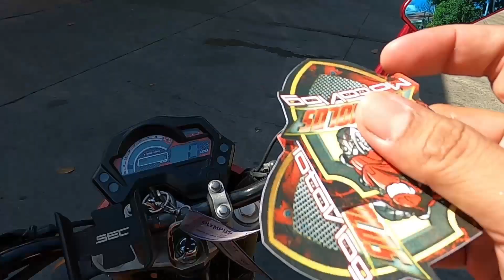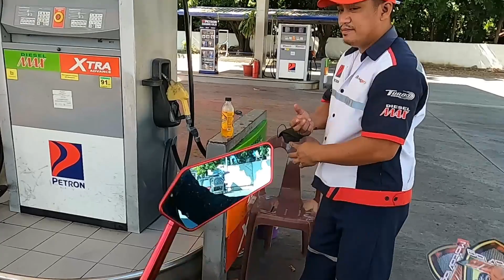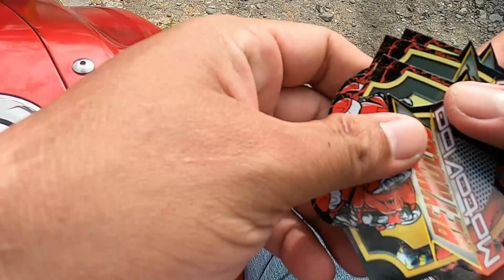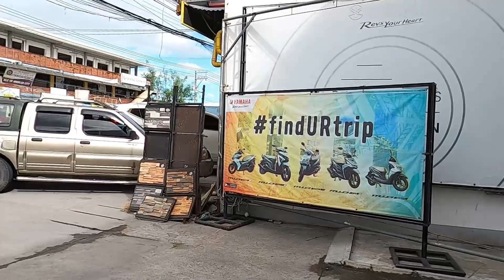NAGPAMIGAY AKO NG MGA YOUTUBE STICKERS AT SAMPLE T-SHIRT|Reynolds MotoVlog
Ang video na ito ay tungkol sa aking pamimigay ng aking youtube sticker logo at t-shirt gamit ang aking Yamaha FZ16 at ang aking Gopro Hero 8 Black na action camera. Nagpamigay ako sa San Jose City, Nueva Ecija, Conception, Tarlac at sa Angeles City, Pampanga.

Nagpamigay ako ng mga youtube stickers at sample t-shirt
Reynolds MotoVlog
stickers and tees
stickers for t-shirts
stickers for t-shirt printing
a sticker shop
t stickers
a gift from stickers
b stickers
c stickers
decals for t-shirts
e shirts
g stickers
j stickers
k love t shirt
k shirts
letter stickers for t shirts
m stickers
t-shirt and sticker printing
q stickers
q t-shirts
r stickers
r/t sticker
vinyl stickers for t shirts
w stickers
x stickers
z shirt amazon
z shirts shelbyville in
2 sticker
thing 1 and thing 2 stickers for shirts
3 stickers
4 stickers
5 stickers
6 sticker label template
8 sticker
8 shirt
9 stickers
9 3/4 sticker